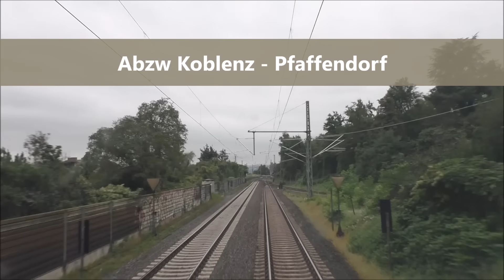Von Mainz - Kastel nach Neuwied über Wiesbaden Ost und Rüdesheim am Rhein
Warum hörte die letzte Fahrt in Mainz Bischofsheim auf und geht hier weiter ?
Das ist eine gute Frage. Bei der Verarbeitung des Videos auf der Kamera kam es wohl zu einem Speicherfehler.
Diesen bemerkte ich beim routineblick hinter dem Abzweig Kostheim wo diese Fahrt nun startet, es wurde nicht viel verpasst.
Durch eine Ströung in Wiesbaden kam es zu Stau der sich nach und nach wieder löste. Ab Wiesbaden Ost ist dann die Bahn frei und es geht die rechte Rheinseite aufwärts über Rüdesheim und Niederlahnstein.
Von Neuwied aus geht es dann im nächsten Video weiter.

Viel Spaß :)